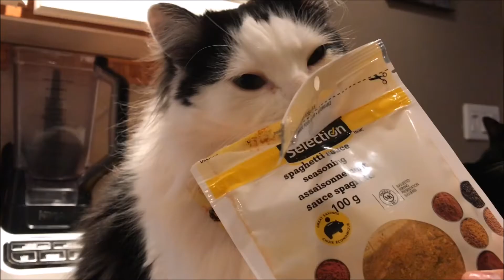How to make Slow cooked Pork Shank (Ossobucco)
A Milanese speciality of cross-cut veal or pork shanks, Ossobuco is slow cooked with vegetables, wine and broth. The modern and more popular recipe replaces the broth with tomatoes. Traditionally, Ossobuco is cooked in a casserole dish. We’ve simplified the cooking using a slow cooker. There is nothing like coming home to the wonderful smell of this hearty Italian meal.

Ingredients:
4 pork shanks
2 medium sized onions, cut in cubes
2 medium sized carrots, cut in cubes
2 medium sized peppers (the color of your choice), cut into cubes
1 cup of dry red wine
1 can (540 ml) of diced tomatoes
2 tbsp of Spaghetti spice
1 clove of garlic

Method:
Place the cubed vegetables and garlic into the bottom of the slow cooker. Sprinkle each side of the pork shanks with the spaghetti spice. Place the shanks on top of the vegetables. Pour over the can of tomatoes and the red wine. Cover and set the slow cooker to high. Allow to cook for 6 – 8 hours. Serve with your favorite pasta or rice.

This and more easy family recipes in Oreo's cookbook "The Kitty Chef: Easy Family Recipes" available

*Recipe for human consumption only